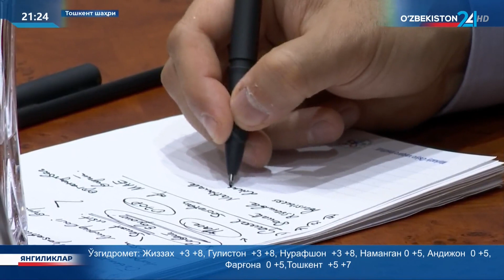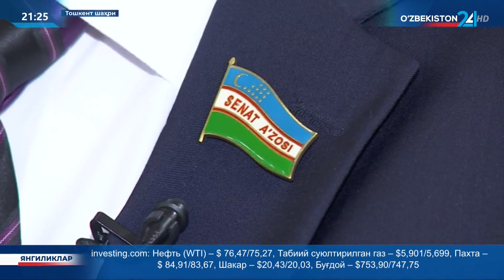Сенат Раиси юртимизнинг хорижий давлатлардаги дипломатик ваколатхоналари раҳбарлари билан учрашди